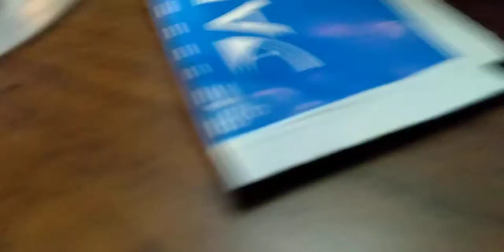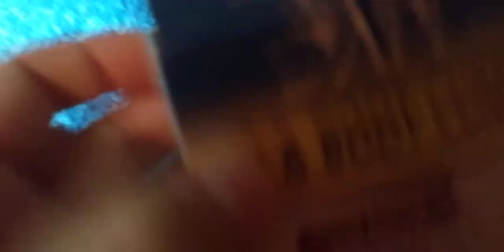Why did this happen.